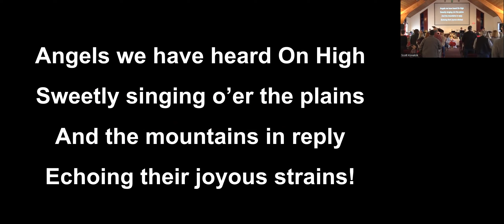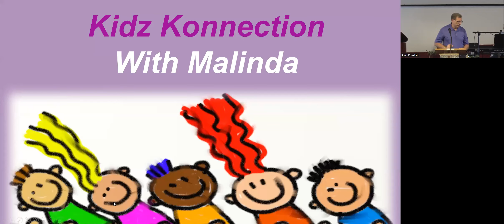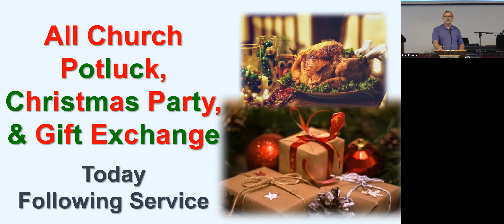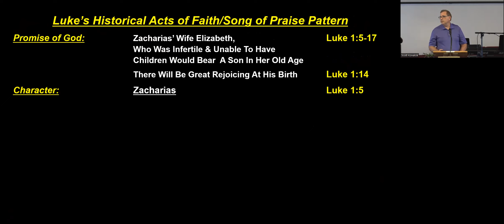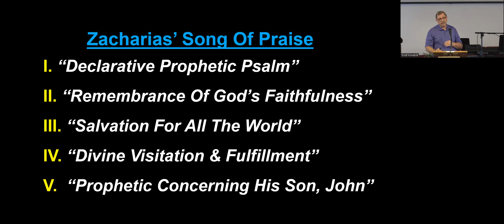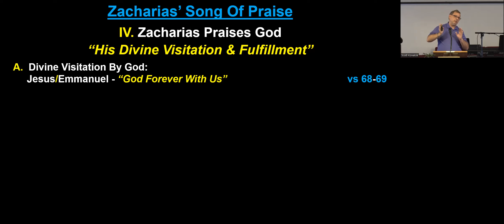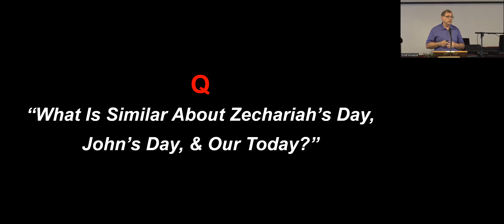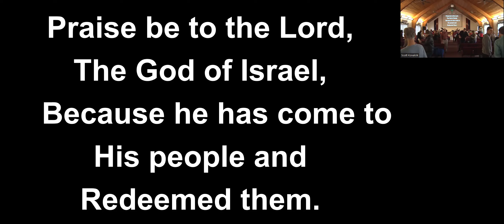Part IV: “God Has Visited & Redeemed His People!” Luke 1:57-80